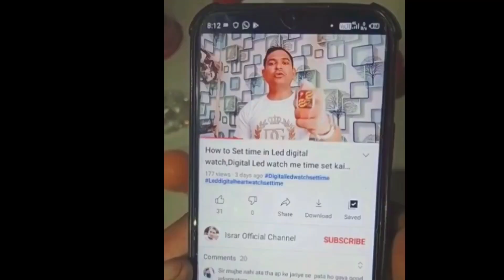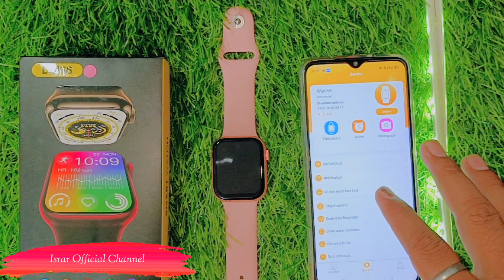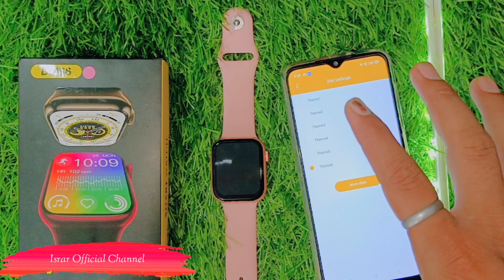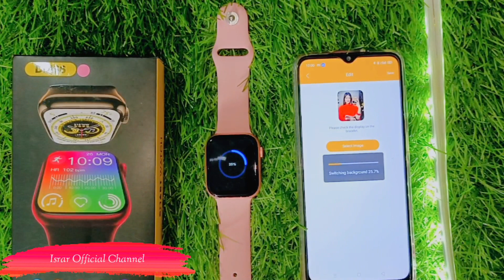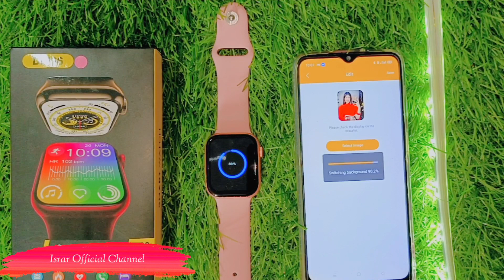Dm66 How to set Wallpaper in Dm66|Dm 66 Photo Set kaise Kare|Smartwatch Photo Lagane ka Tarika Dm66